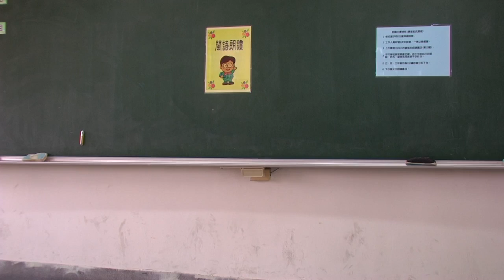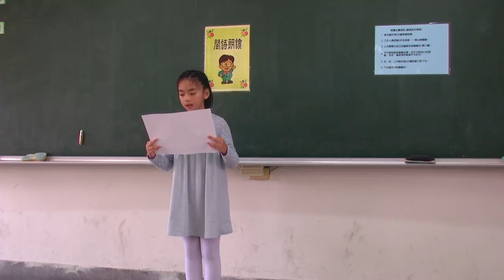新泰國小105學年度語文競賽 閩語朗讀第一名407